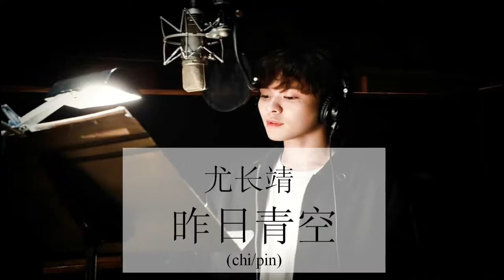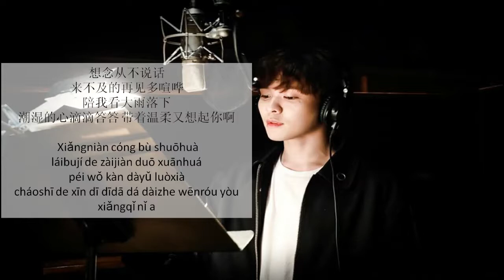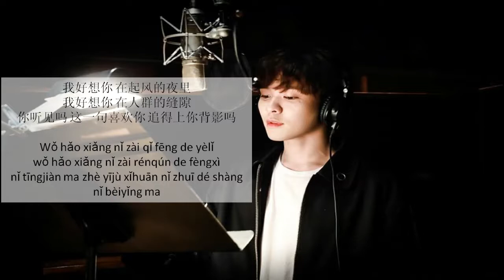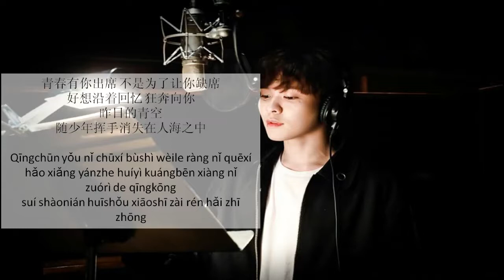YOU ZHANG JING - 昨日青空（CHI/PIN）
YOU ZHANG JING - 昨日青空